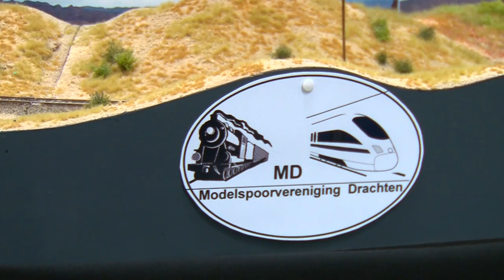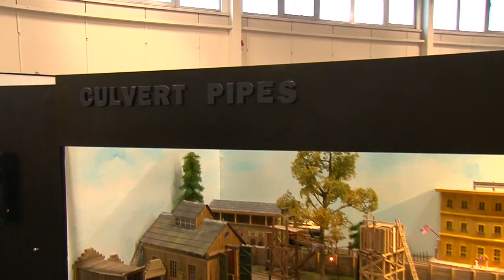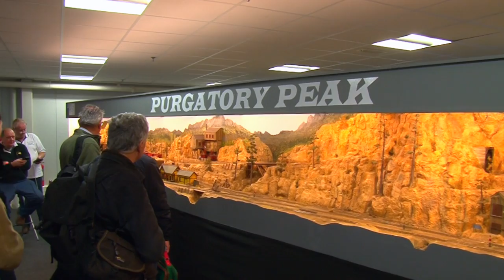rail 2015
Impressie van rail 2015